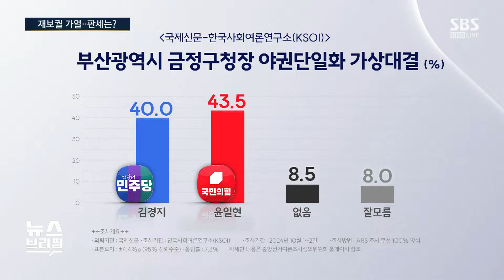부산 금정·전남 영광, 10.16 재보선 최대 승부처된 이유 / SBS / 편상욱의 뉴스브리핑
■ 대담 : 김대식 국민의힘 국회의원, 장경태 더불어민주당 국회의원, 최선호 SBS 논설위원

● 재보궐 가열‥판세는?

김대식 / 국민의힘 국회의원
"혼신의 힘을 다해 반드시 승리할 것"

장경태 / 더불어민주당 국회의원
"재보궐 선거, 윤 정권 심판할 기회"

최선호 / SBS 논설위원
"여권, 부산 금정구 선거 지면 타격 커"